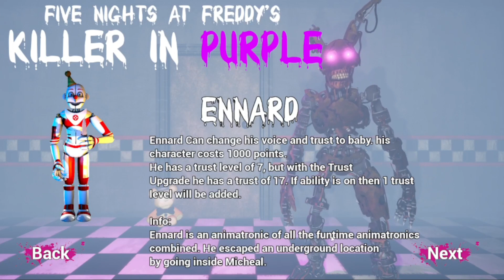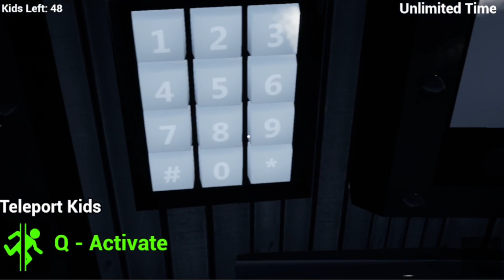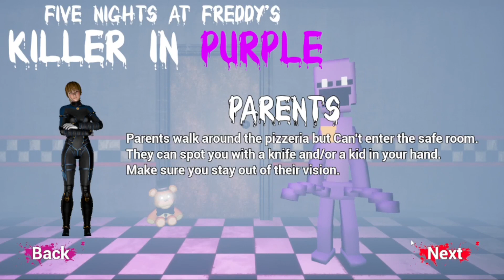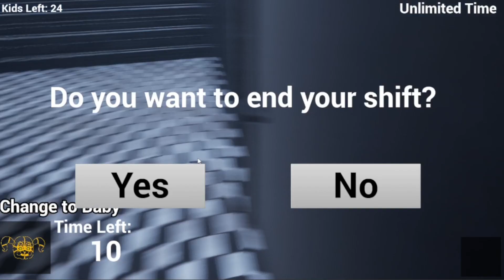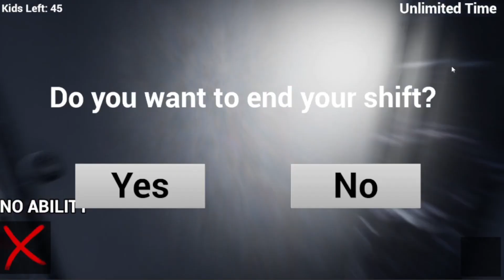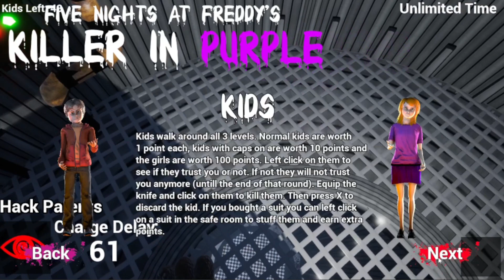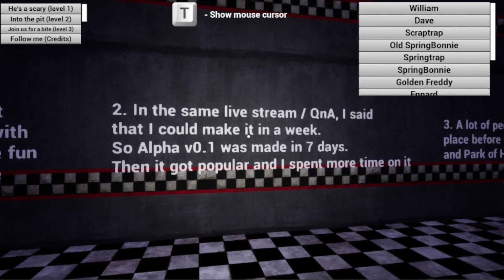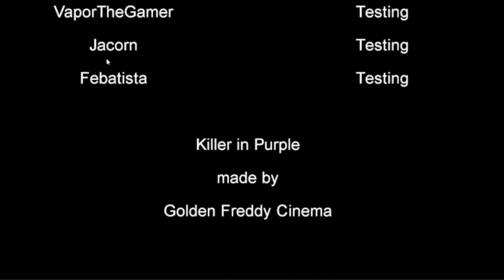Killer In Purple #3 - New Enemies And Characters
Today I almost finished the game and went into level 3.
I got all of the animatronic suits, and almost all characters.
I also managed to fight, Scott Cawthon and Pit Springbonnie.
The next video might be the last of the series.
I hope you will be there!

For some reason, I got copyrighted at 31:52 for the song "Song for Daisy" which I never used. I tried to dispel it, but it didn't work, so I just decided to edit it out. I have no idea why this happened, and now I am just extremely mad at this.